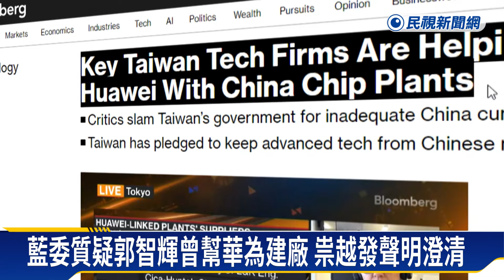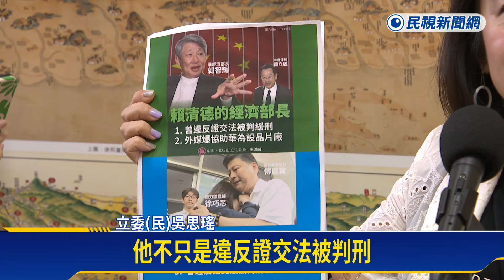崇越董座郭智輝接經長 工商界大讚一時之選－民視新聞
【民視即時新聞】財經中心／楊思敏、戴亞倫　台北報導崇越集團董事長郭智輝將接任經濟部長，工商界紛紛表達鼓勵，認為財經內閣是一時之選，準部長願意跟業界溝通。但國民黨質疑郭智輝在中國幫忙蓋晶圓廠，也曾違反證交法，崇越發聲明澄清，商總理事長許舒博也呼籲朝野立委先給肯定，產業界老闆一定是有使命，才會願意跳下來當部長。